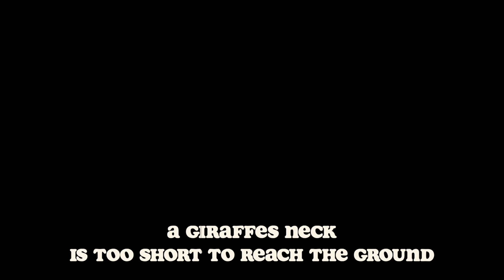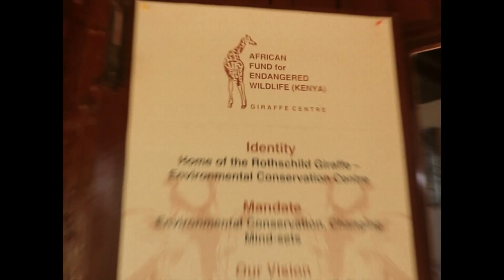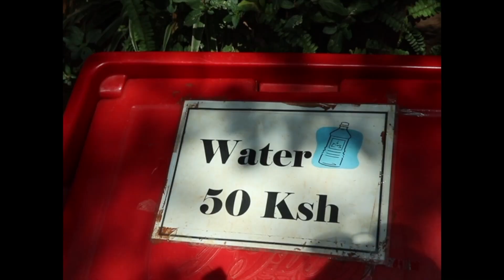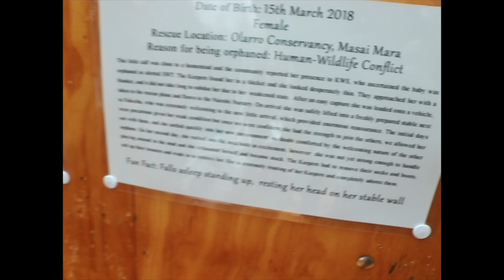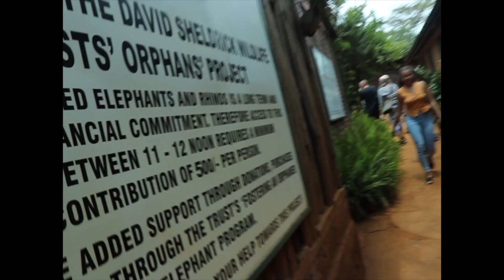Nairobi Kenya wildlife elephant & giraffe center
watch in HD! Hey Hey! Back again of course.. Today  we're  just chilling with the elephants and beautiful giraffes. If you ever travel to lovely Nairobi, Kenya the Wildlife conservation park in Nairobi is the place to go and then stop on over at the Sheldrick Elephant & Rhino Orphanage from 11am-12pm with family and friends where you can adopt an elephant and learn more about the elephant  poachers! Say no to ivory!
By the way this is my first time ever seeing a giraffe... so much fun! 🖤🖤🖤

ok! until next time
Follow MY ART on instagram I barley have followers ;)

Leave me a comment I get bored